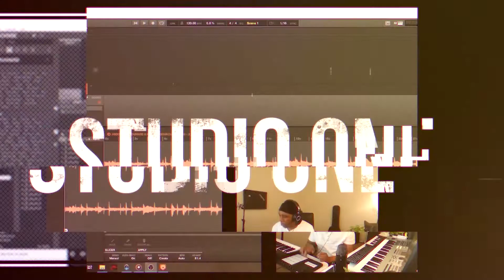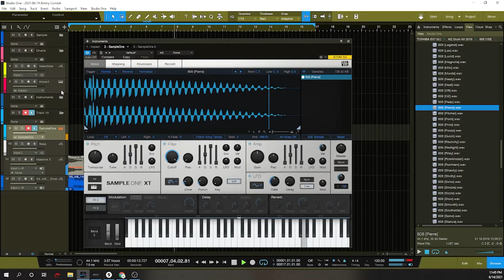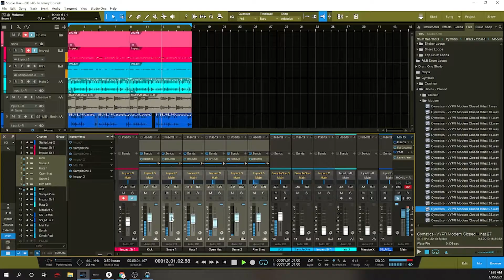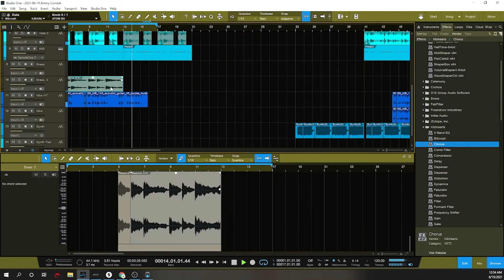Presonus Studio One || Beat Making with Atom SQ Massive X and Motif || Day 24 of 30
Inside of Studio One. I used the Yamaha Motif per usual for my sounds. Also a VST called Massive X With some drums from my pack. Let me know if you have any questions. Day 24 in the books !!!